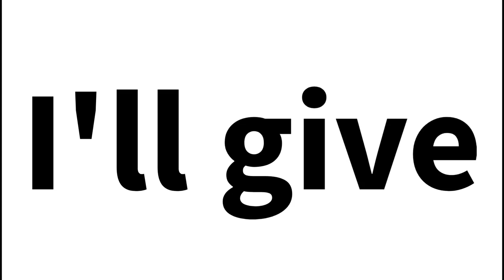*NEW* Don't MOVE Your Mouth while watching this video...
Don't Move Your Mouth while watching this video. almost everyone fail this... LOL

Use code: HPanda on Fortnite or the Epic Games store

Did you beat the end part?
(Don't lie 🤣)